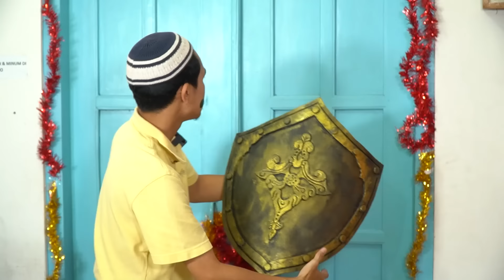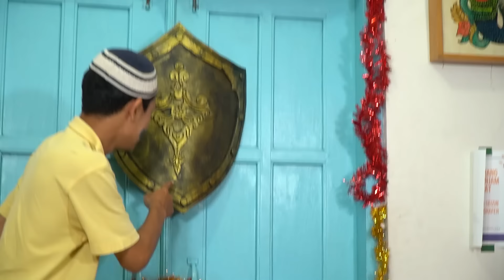LEIKA CHALLENGE KAMAR CINDERELLA CANTIK VS KAMAR PANGERAN JELEK. LEIKA BERUBAH JADI CINDERELLA